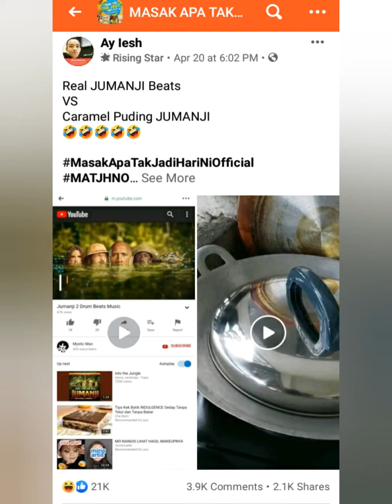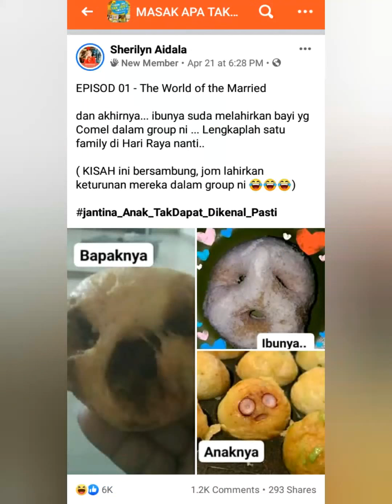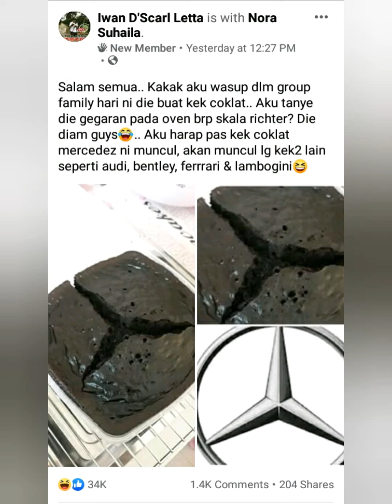Kompilasi Masak Apa Tak Jadi Hari Ni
Kredit : Masak Apa Tak Jadi Hari Ni Official